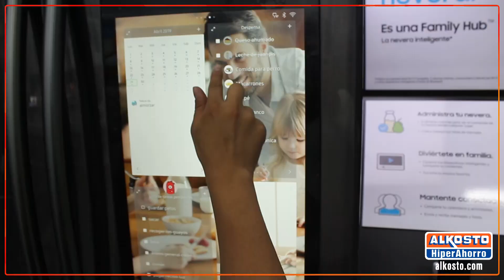¿BUSCANDO EL REGALO PARA MAMÁ? NOSOTROS TE AYUDAMOS - ALKOSTO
Hoy queremos ayudarte a elegir el mejor regalo para mamá en su día. Así que mira el video e ingresa a nuestro sitio a comprar el mejor regalo, conoce más